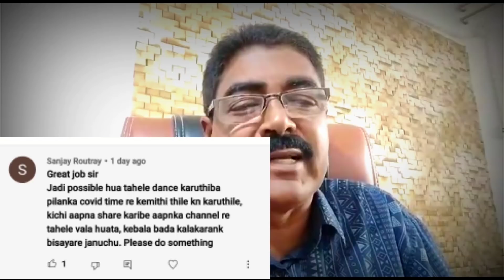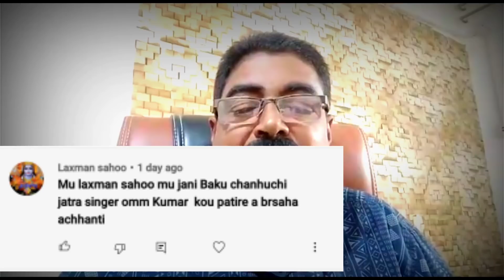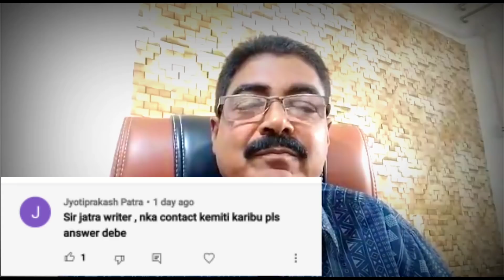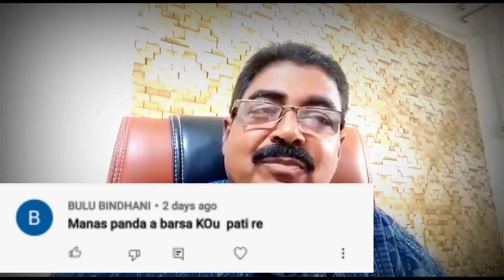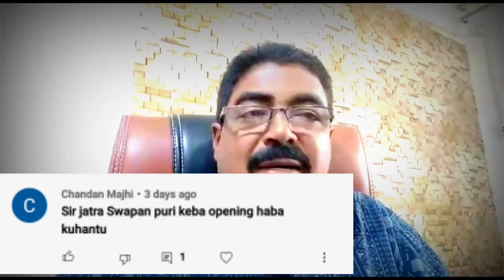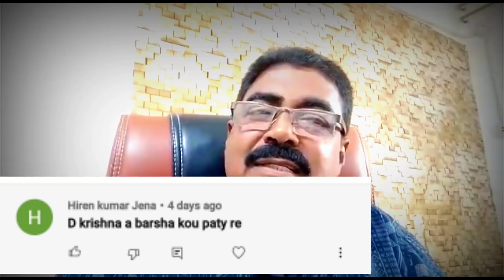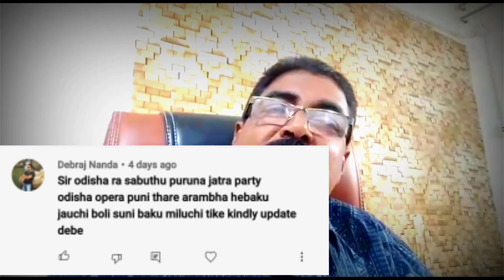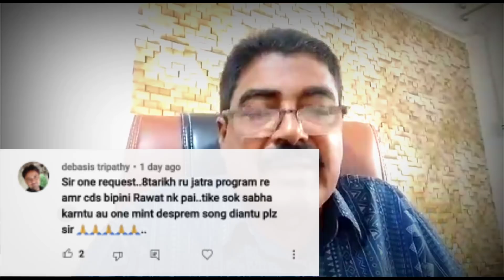ରବିବାର ସଂଧ୍ୟାର ପ୍ରଶ୍ନ ଉତ୍ତର କାର୍ଯ୍ୟକ୍ରମ | odia jatra evening news | sunday question answer #03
ଯାତ୍ରା ସଂପର୍କିତ ଖବର ପ୍ରଚାର ଓ ପ୍ରସାରଣ ପାଇଁ ଯୋଗାଯୋଗ କରନ୍ତୁ
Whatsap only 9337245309